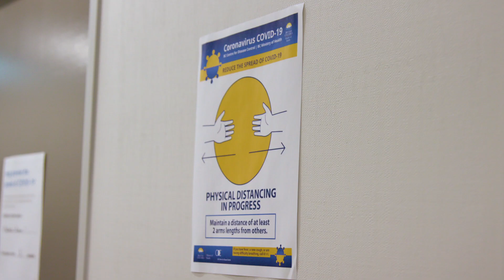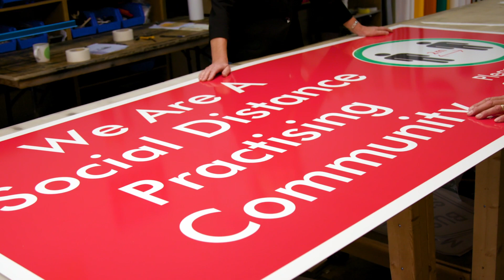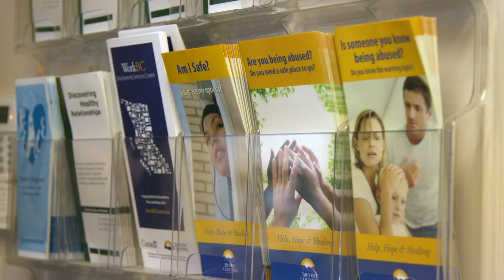LNG Canada's response to COVID-19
Our world has changed. One thing that hasn’t changed, however, is our commitment keeping our people and communities healthy and safe. That’s our top priority, and it always will be.

While we didn’t expect to be building Canada’s first large-scale LNG facility in the midst of a global pandemic, we’re rising to the challenge and demonstrating we can progress construction safely while protecting our neighbours, our community and the environment. It’s an enormous responsibility, and one we take seriously each and every day.